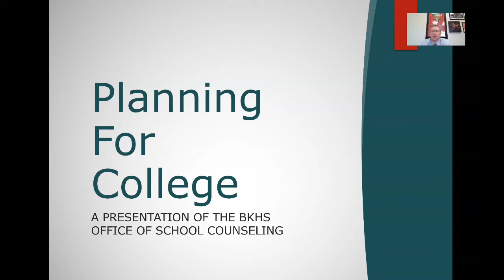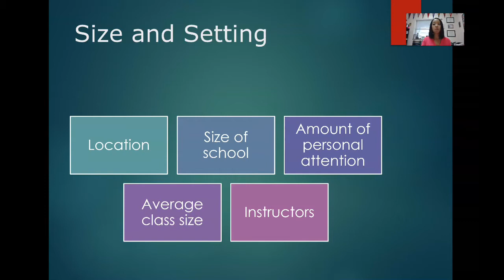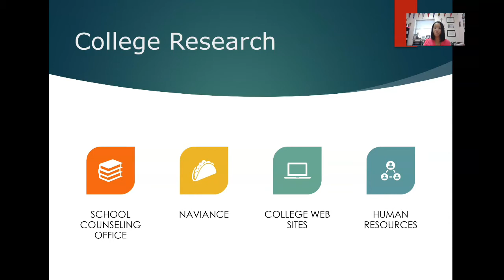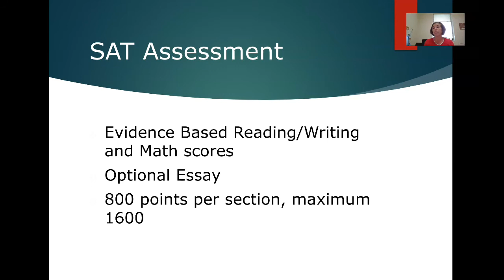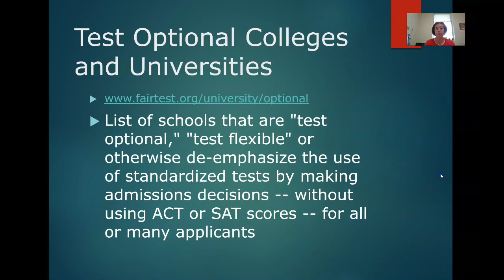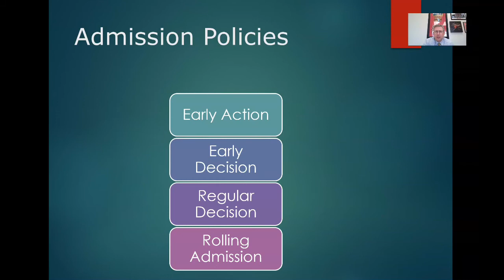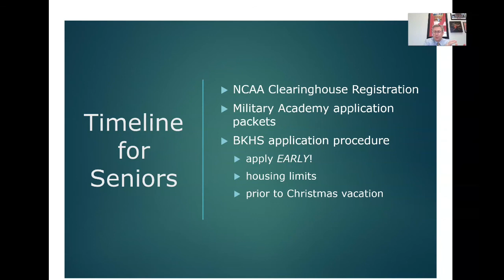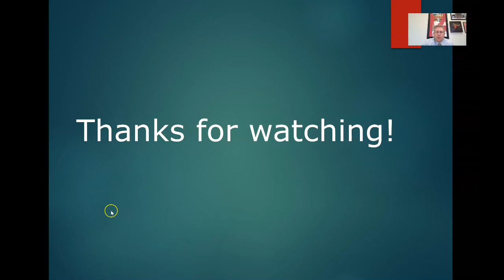Junior Class - Planning for College Presentation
Presentation by the Bishop Kenny Office of School Counseling